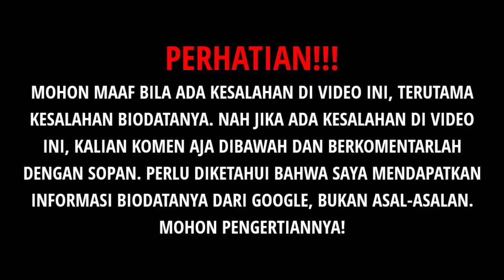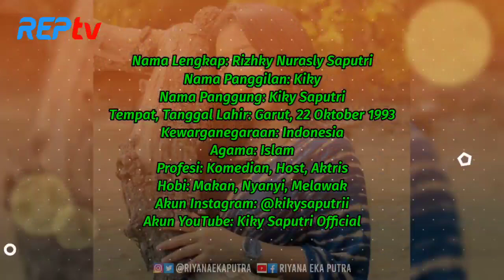TERBARU! BIODATA & PROFIL KIKY SAPUTRI, LENGKAP UMUR & AGAMA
Source:

1⃣(Foto)
Foto dari Instagram:
2️⃣(Sumber Cerita)
kiki saputri, imperfect, serial web imperfect, biodata kiki saputri
pacar atau kekasih Kiky Saputri, agama Kiky Saputri, perjalanan karir Kiky Saputri, akun Instagram Kiky Saputri, umur atau usia Kiky Saputri, tempat dan tanggal lahir Kiky Saputri, nama asli Kiky Saputri
indosiar, dangdut, Stand Up Comedy Academy 4, 10 Besar Group 1, Didi, Kiky, Mega, Egi, Bayu Wibowo
Kompas, Kompas TV, Berita Kompas, Kompas News, Breaking News, indonesia, news, youtube news
kiki saputri, stand up comedy, universitas jakarta, gara-gara batal nikah, batal nikah
Kiki SAPUTRI, Cium, Lucu, Ketawa, Komedi, Lawak, Stand up, Sule, Roasting
in the kost net, in the kost, itk, rina nose, mpok alpa, keanu agl, rizky inggar, melaney ricardo, mami kost, keanu, surya insomnia, chacha sherly, tarra budiman, rigen, indra jegel, KIKI SAPUTRI
Kiky Saputri, Agama, Profil
artis yang dibaptis, artis yang murtad, artis yang beragama kristen, el ibnu, felicia angelista, alyssa soebandono, ananda soebandono murtad